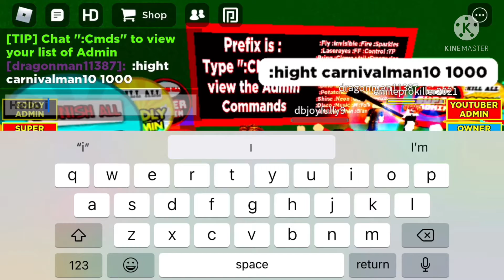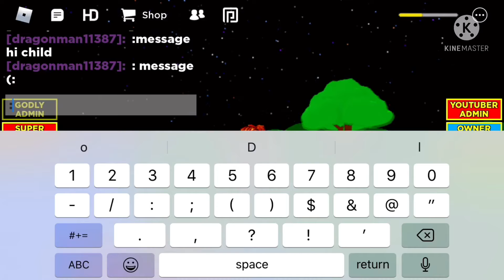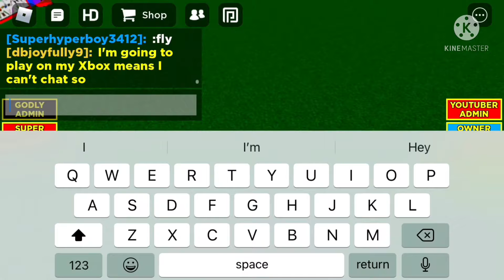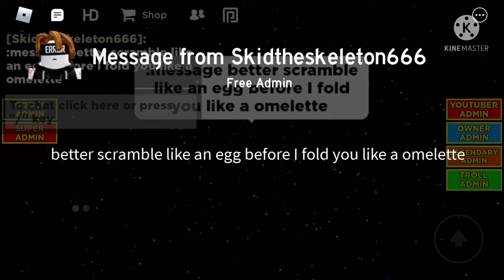Trying to torture people in a free admin server